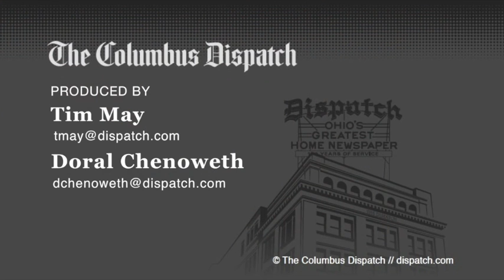Ohio State football: Bosa, Bell, Lee comments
After victory over Minnesota, no worries about poll status